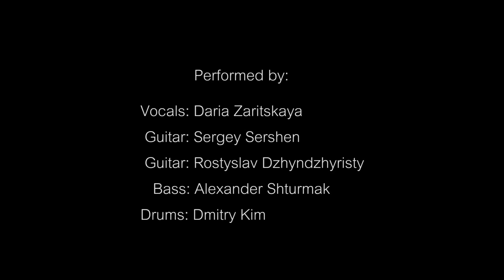Guns'n'Roses - Welcome To The Jungle cover by Sershen&Zaritskaya (feat. Kim, Ross and Shturmak)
New vid is up!
Hello everyone! We know it's been a while since we announced that we were working on Welcome To The Jungle by Guns'n'Roses cover and now we finally ready to share it with the world!
We'revery excited about it. Hope you gonna love it!

"Welcome to the Jungle" is a song by American rock band Guns N' Roses, featured on their debut album, Appetite for Destruction (1987). It was released as the album's second single initially in the UK in September 1987 then again in October 1988 this time including the US, where it reached number seven on the Billboard Hot 100 and number 24 on the UK Singles Chart.
In 2009 "Welcome to the Jungle" was named the greatest hard rock song of all time by VH1.

Vocals: Daria Zaritskaya
Guitar: Sergey Sershen
Guitar: Rostyslav Dzhyndzhyristy
Bass: Alexander Shturmak
Drums: Dmitry Kim

Recorded, mixed and mastered at Sershen Music Studio by Sergey Sershen